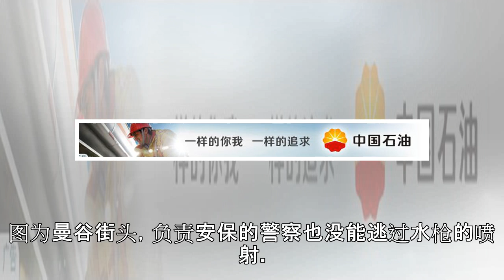泼水节遇上干旱 泰国各方呼吁民众节省“泼水”